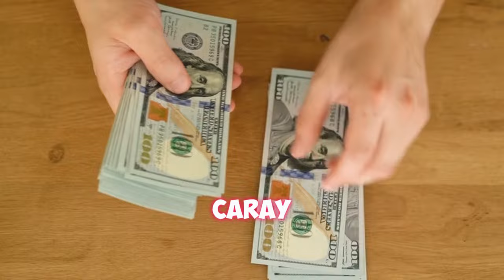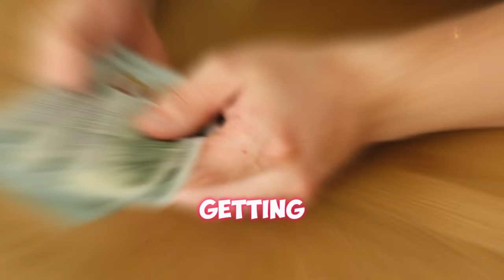CRA Announced! New CPP PAYMENT $4800 For Seniors Canadian Starting Today Hitting in Bank Soon!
Great news for seniors! The Canada Revenue Agency (CRA) has released a new Old Age Security (OAS) payment of $4800, approved by Prime Minister Trudeau. This increase in financial support aims to provide additional assistance to seniors in need. Stay updated on the latest developments and ensure you receive the benefits you deserve. Congratulations to all seniors benefiting from this positive change!